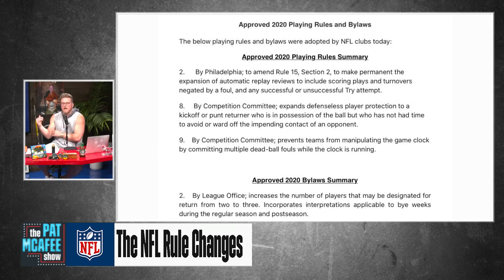Pat McAfee Breaks Down The NFL's Rule Changes And What They Mean For The Game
Do you think these rules are good for the game?

This is a clip from The Pat McAfee Show live from 10am-Noon EST Mon-Fri.